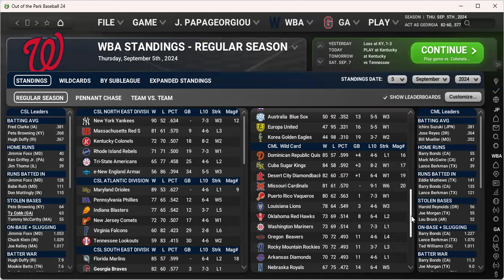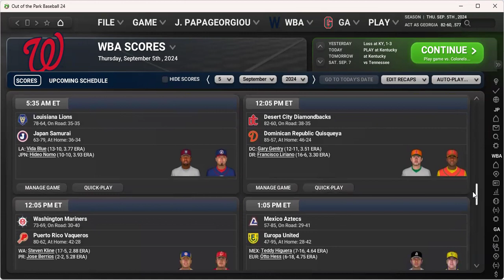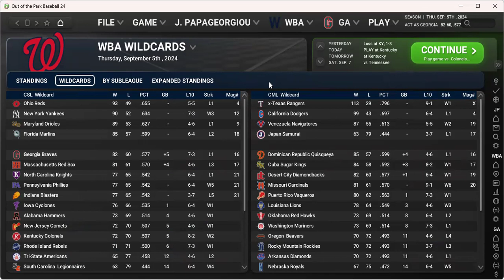World Baseball Association, Week in Review, after 142 games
A review of the WBA standings at the 142 game mark, both in the Casey Stengel and Connie Mack Leagues.